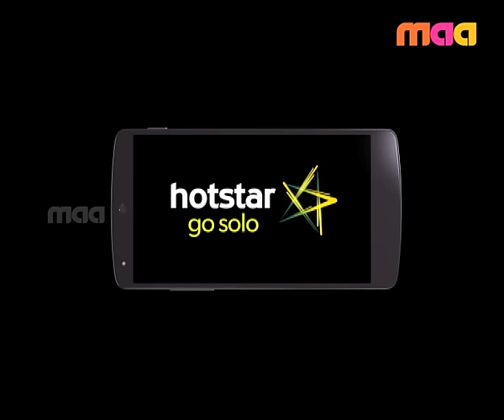Seethamaalakshmi Promo July 14th at 8:30 PM